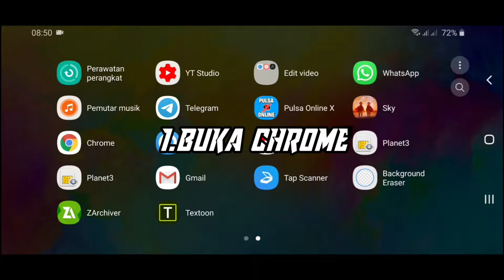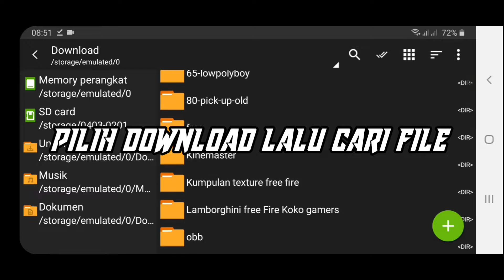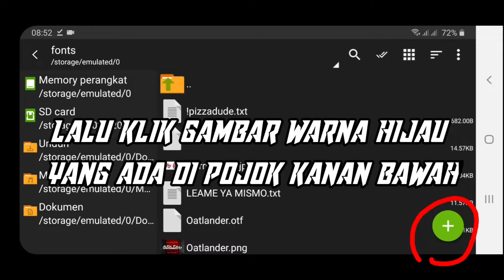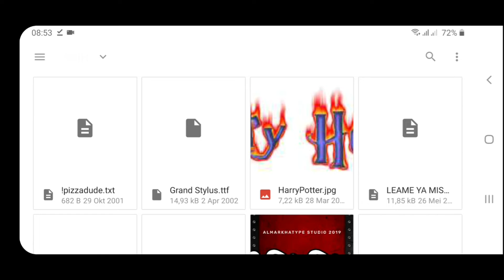PRISMA 3D: CARA MENAMBAH KAN FONTS UNIK DI PRISMA 3D!!!